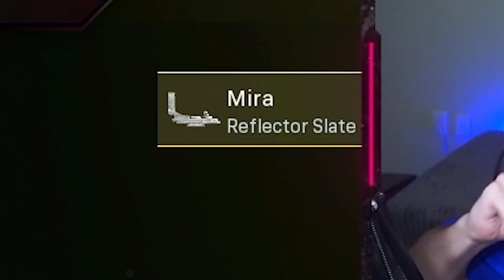La BAR ahora es un MONSTRUO y le tengo miedo... - Kesto Warzone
En este GAMEPLAY en ESPAÑOL LATINO KESTO JUEGA CALL OF DUTY WARZONE en con la BAR el FUSIL de ASALTO en MODO SUBFUSIL pero ahora MATA MUY RÁPIDO en la TEMPORADA 3 ya que fue MEJORADA y recibió un BUFF que le dio MÁS DAÑO y con la MEJOR CLASE y ACCESORIOS de mayor CADENCIA se CONVIERTE en META definitivo de la SEASON, espero que les guste!